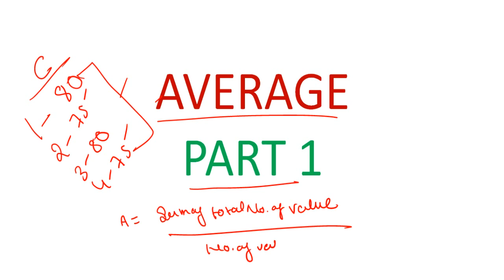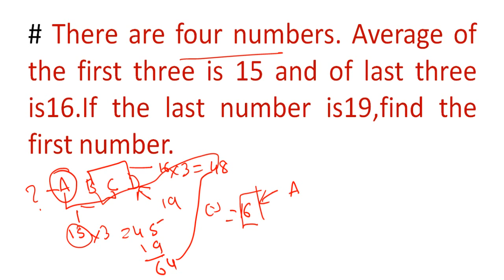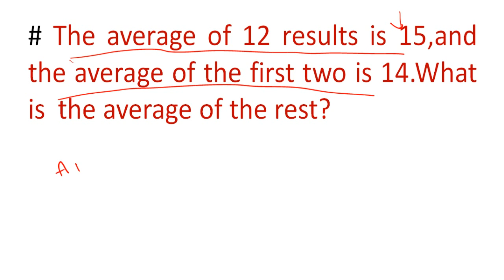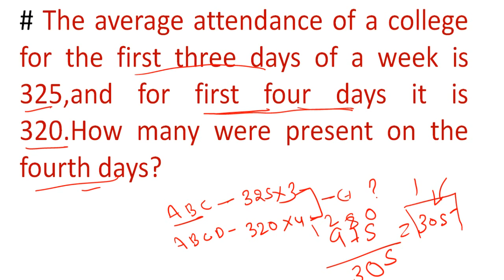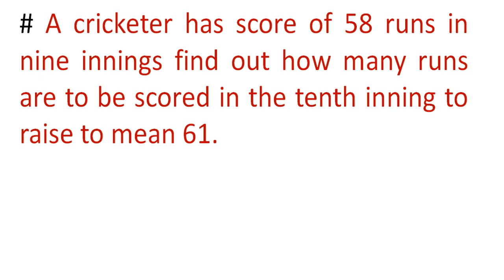AVERAGE IN HINDI||PART 1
an average is a single number taken as representative of a list of numbers. Different concepts of average are used in different contexts. Often "average" refers to the arithmetic mean, the sum of the numbers divided by how many numbers are being averaged